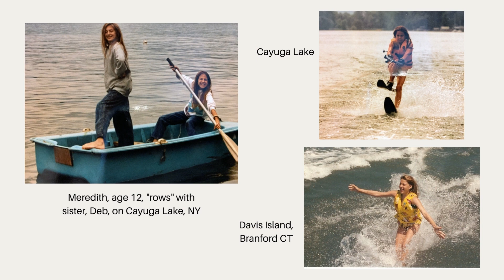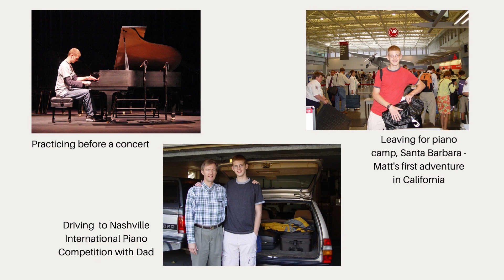Meredith and Matthew 2022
Meredith and Matthew were married in Half Moon Bay on July 23, 2022.  This video is a composition of photos taken by guests and a professional photographer over the weekend.